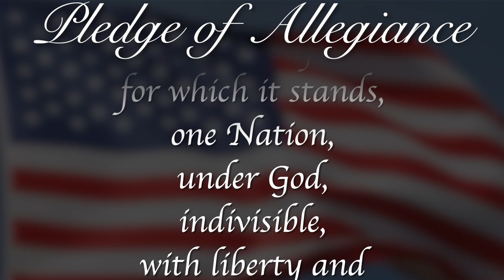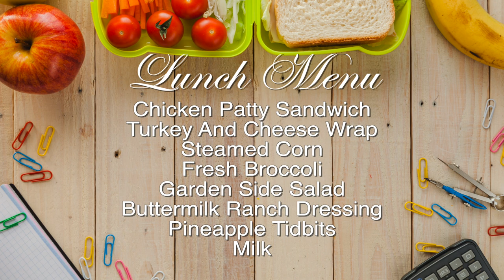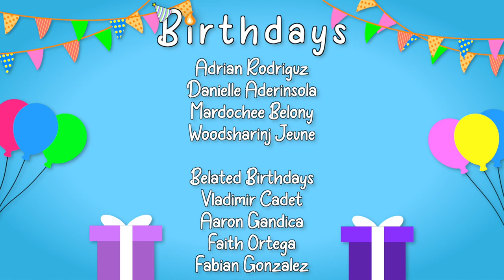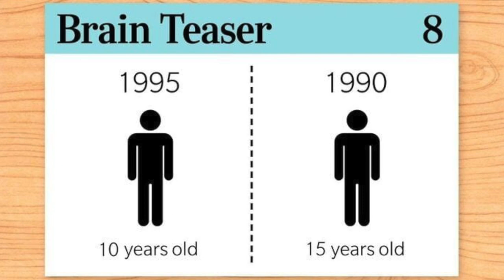Morning Announcements November 8th, 2023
In this mornings announcements, patriot awards, storybook parade, barnyard dance highlights, and new SEL!